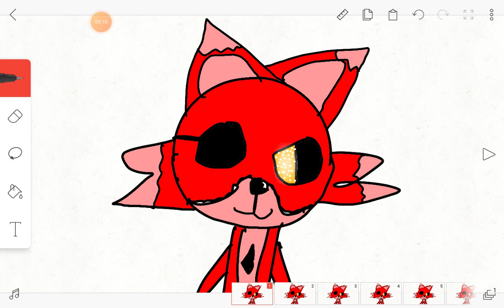can you survive?